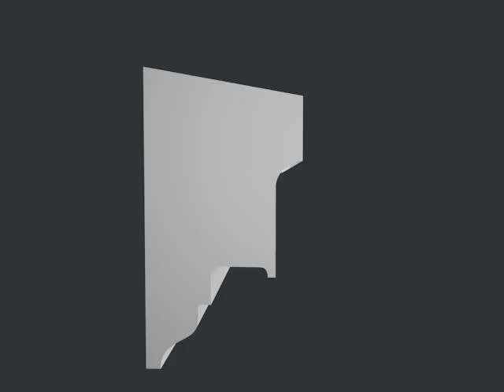Gzyms G8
Powyżej przedstawiamy profil o symbolu G8 wykonany z najtwardszego styropianu EPS-200 pokryty wysokoelastyczną masą tynkową. Nasza firma jest Laureatem Konkursu „Orły Polskiego Budownictwa" - co potwierdza najwyższą jakość oferowanych przez nas produktów.